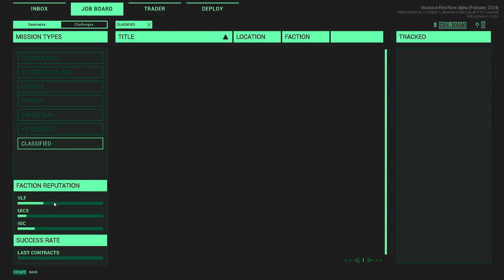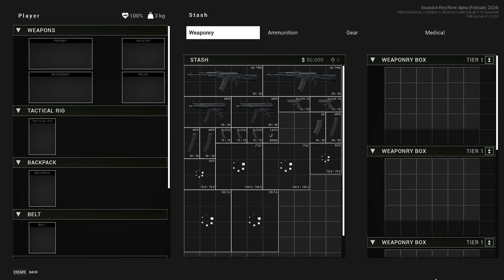INCURSION RED RIVER GAMEPLAY DEMO - tactical cooperative extraction shooter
Incursion Red River is a tactical cooperative extraction shooter based in a de-stabilized Vietnam. As a contractor to private military organizations that stand to gain from the chaos of a war-torn country, you will engage in ruthless combat, discover dark secrets, and play to your advantage as the story unfolds.

Vietnam has fallen into a civil war. Gangs, militia and private military organizations churn the collapsed state to their own advantage, and require contractors to do their dirty work. Lies pollute the geopolitical state of Vietnam as factions churn the chaos for personal advantage.

From 1950 to 1970, the Russian-backed People's Liberation Army successfully defended Vietnam against American forces. Vietnam rebuilds and prospers over the next few decades, especially through arms exports, thanks to significant Soviet support. However, the Soviet Union's collapse in 1990 leaves Vietnam vulnerable. Western economic infiltration and cultural transformation begins to shift Vietnam's geopolitical landscape. By 2013, China's interest in Vietnam intensified, resulting in the formation of a China backed Vietnam Communist Union Party. A front for a private military organization designed to sabotage Western influences. Over the next 2 years, covert and black-ops conflict between the US and China lead to Vietnam's societal collapse. International intervention started in 2015, but degraded over the next 3 years into conflict involving various PMCs and militias, driven more by profit and opportunism than by governmental allegiances, set against the backdrop of a once-prosperous country now engulfed in lawlessness and war.

Incursion Red River lets you play with up to three of your friends. Complete contracts and challenges from three different PMCs to increase your reputation and rewards. Access the vendor to purchase limited quantities of weapons and gear. Whether you prefer to be scoped from afar or like keeping things close and personal, you choose how you get the task done. Shoot and loot your way through the tropics of Vietnam to gain influence and wealth, or die trying and lose it all.

Tactical and Immersive

Incursion Red River provides the player with a balanced first-person experience that feels realistic, yet fun. Equipment and weapons influence ergonomics and combat playstyle, so you will need to pick your loadout carefully. Simulated ballistic systems affect weapons and have unique characteristics that can be adjusted with attachments. Bringing in the right gear, having a proper plan of attack, and emphasizing tactical plays will maximize the success rate for deployments.

Weapon Customization

You will have the ability to select and fully customize a wide variety of weapons. Swap out barrels, handguards, foregrips, stocks, sights or magazines and turn your trusty ak from a close-quarters menace, into a deadly accurate long range rifle.

Player Hideout

Your Hideout is where all preparations are made. Accept new Contracts, invite friends, or test your weapons at the firing range. This is also where you view your inventory, stash, and purchase or sell items. After each deployment, you will return here.

Play with up to three friends, or choose to be a lone wolf when deploying.

MÍNIMOS:
SO: Windows 10 (64bit)
Processador: Intel Core i5-7600K / AMD Ryzen 5 1600
Placa de vídeo: NVIDIA GeForce GTX 1080
DirectX: Versão 11
Armazenamento: 14 GB de espaço disponível

RECOMENDADOS:
Processador: Intel(R) Core(TM) i5-9600K / AMD Ryzen 5 3600
Placa de vídeo: NVIDIA GeForcc RTX 2080 / AMD RX 5700 XT
DirectX: Versão 11